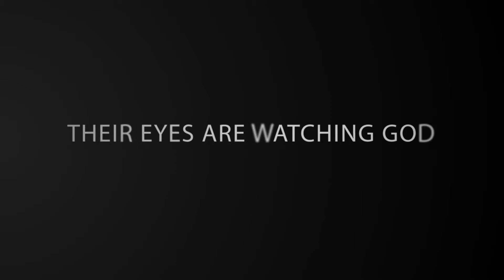Most Anticipated and Highly Expected Movie Trailer | 1984: Hamlet is always watching Trailer (v2)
2020 Upcoming Movie Expectation | 1984 Halmet Is Always Watching Trainer v2

A mini- trailer (v2) for my AP English class.
We had to put together some type of art project, using three books that we've read this year during the school year.

// ignore \\
BS_Doto wtf, Dota WTF Music, Gaming music, Fucking love songs, 2018년 10월, Last To Leave Revolving Door Wins $50,000,
Taynos Favourites, Mix - Phantom Power Music - Double Agent (Epic Dark Hybrid Traile, 2019 | Top 10 Epic Music | Soundtrack | Playlist | Epic Dramatic Action, AQWorlds - How To Get To Nulgath & Ungodly Reavers, How to get Mini Miltonius (Nulgath Larvae), =AQW= LEVEL UP CODE, Miley Cyrus - Mother's Daughter (Official Video), Jenni Rivera - Aparentemente Bien (Versión Banda - Official Video), 90 in 90: England vs. United States | 2019 FIFA Women’s World Cup™ Highlights, 0 Products You Wouldn't Believe People Actually Buy!, 0 Products You Wouldn't Believe People Actually Buy!, World's Best Gaming Room | Overtime 10 | Dude Perfect, WOW! Secret Group Exposed, Harry Styles Louis Tomlinson Fanfic Outrage, & Nike Betsy Ross Pull, Chris Broussard thinks Kevin Durant felt a 'sense of disrespect' from Warriors | NBA | UNDISPUTED, Everything Wrong With Planes In 15 Minutes Or Less, Millie Bobby Brown, Finn Wolfhard & Noah Schnapp Answer the Web's Most Searched Questions | WIRED, Jalen Rose predicts where Kawhi Leonard will go, 2020 NBA Finals matchup, more | Get Up, Kawhi to Lakers makes NBA stronger, D'Angelo Russell addition shows how smart GS is | NBA | THE HERD, Judge Gets Possessed By Haunted Doll on America's Got Talent | Magicians Got Talent, Exclusive Interview: Trump sits down with Tucker Carlson in Japan,
=AQW= How To Get The Random Weapon Of Miltonius, AQWorlds | How To Get To Nulgath (Miltonius) [UPDATE] (2019), aqw miltonius secret walkthrough FULL PART 1
This is the 2nd version, the 1st version has different music, but its the same video tho.
You can tell that music changes the dynamic of the video.